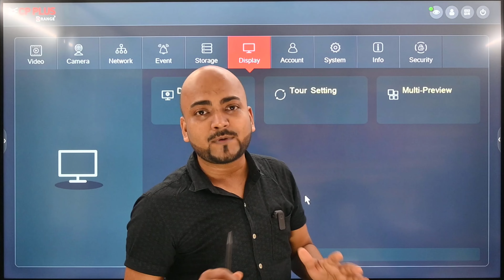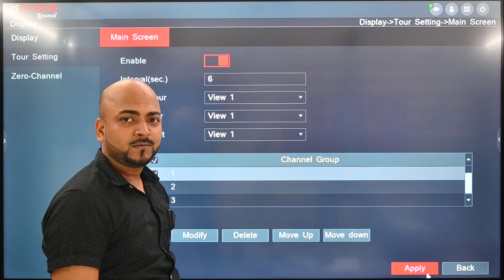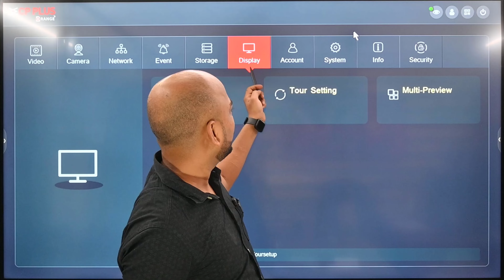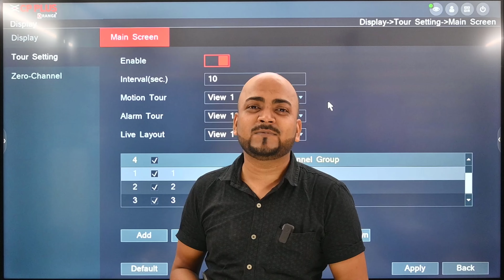Unlocking the Magic of Camera Auto Rotate Feature 🔥 CP Plus DVR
🎦 *About Video:*
Thankyou🙏